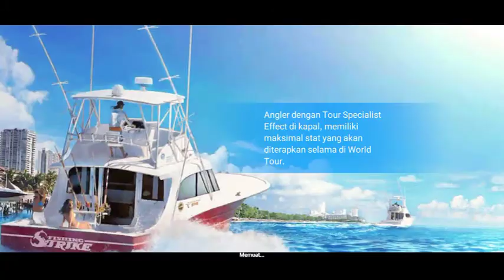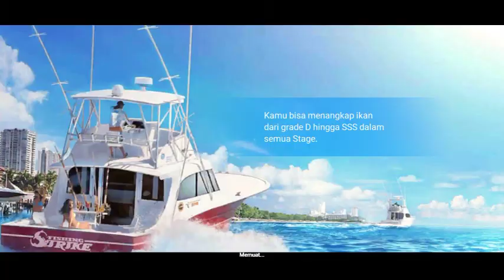Big Fish Legendary - Fishing Strike